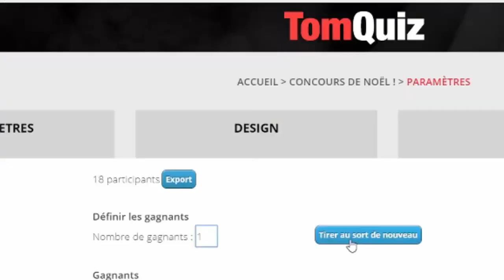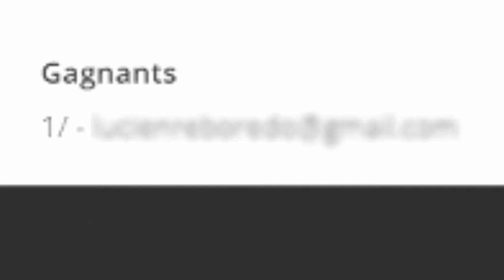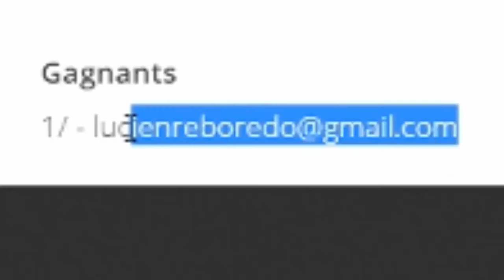RÉSULTAT DU CONCOURS !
Qui va gagner GPS4 et ces deux DLC's ? la réponse c'est maintenant...

PS: Joyeux Noël et merci à Eversim pour avoir contribué à ce concours :)

▬▬▬▬▬▬▼Social Media▼▬▬▬▬▬▬